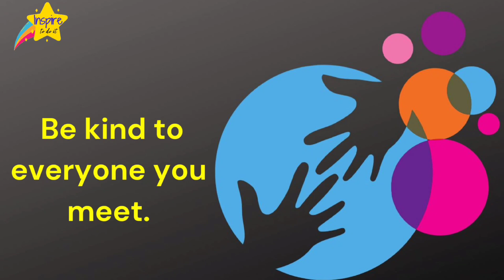Be Kind To Everyone | Motivational video |Quotes| Moral Stories |Motivation English|Inspire to do it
This motivational and inspirational video will benefit students, young professionals, competitive exam candidates, industry experts and others which are struggling in life for true guidance.

🏌️𝗔 𝗴𝗼𝗼𝗱 𝗹𝗶𝗳𝗲 𝗺𝗮𝗻𝘁𝗿𝗮 𝘄𝗵𝗶𝗰𝗵 𝗜 𝗯𝗲𝗹𝗶𝗲𝘃𝗲 𝗵𝗼𝗻𝗲𝘀𝘁𝗹𝘆 -
🙌Always believe in yourself.
🏆Never quit. Be winner.
💖Listen to your heart.
😀Be happy.

𝗜𝗳 𝘆𝗼𝘂 𝗳𝗶𝗻𝗱 𝗰𝗼𝗻𝘁𝗲𝗻𝘁 𝗼𝗳 𝗼𝘂𝗿 𝘃𝗶𝗱𝗲𝗼 𝘂𝘀𝗲𝗳𝘂𝗹 𝗽𝗹𝗲𝗮𝘀𝗲,
Like us .👍

● Inspire to do it, does not own the rights to these free images and music.
● Being a youtube content creator and hardworking disciplined youtuber, I fully understand and respect youtube guidelines.

❎Our team is always monitoring / screening all digital social media platforms to ensure that the content provided by "Inspire to do it" is not being utilised without our authorization.❎